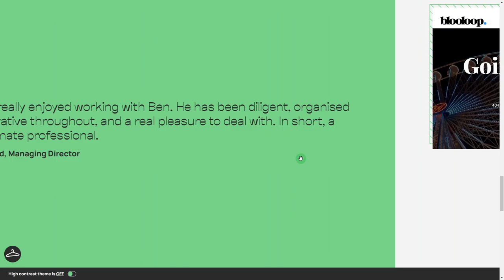Ben Hamilton UX UI Designer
Ben Hamilton UX UI Designer By Ben Hamilton From United Kingdom
Portfolio site for UK-based designer, Ben Hamilton. Look out for the coathanger